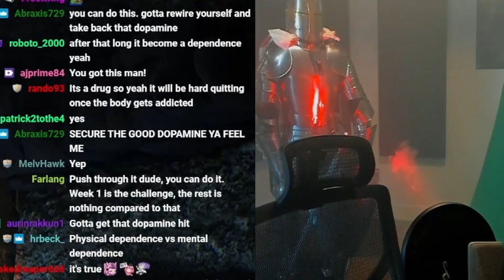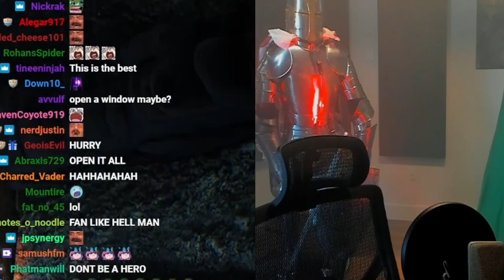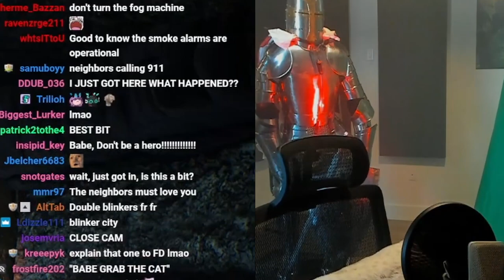Aethel Sets Off His Apartment's FIRE ALARM